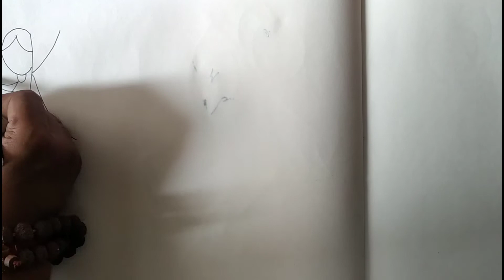simple and easy drawing for kids